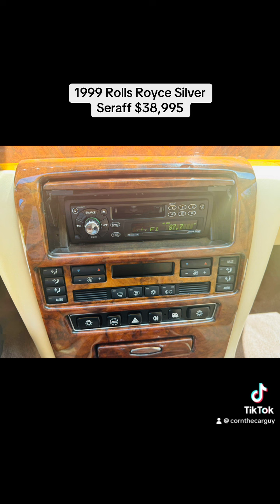1999 Rolls Royce Seraff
1999 Rolls Royce Silver Saraff only 29K miles $36995